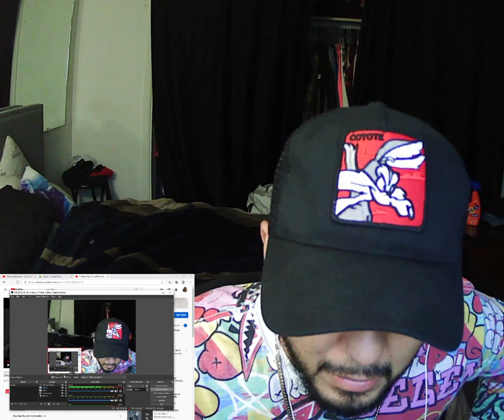🛑dj lost&found🛑 tunnel remix